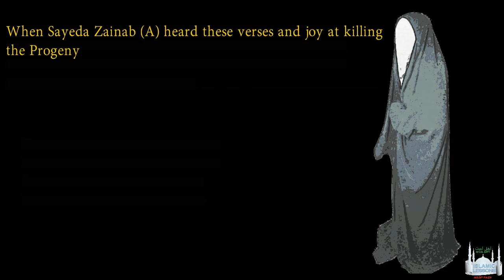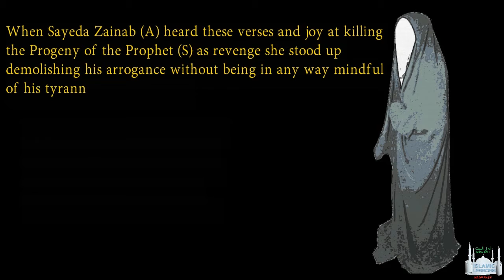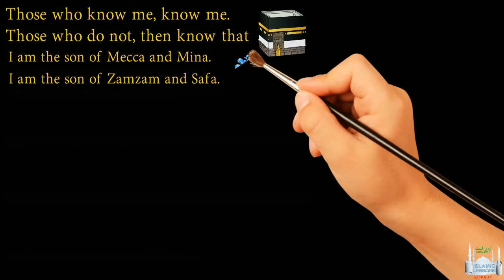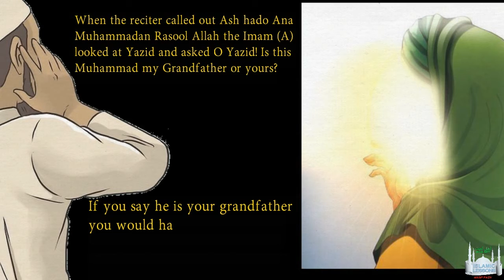7l Imam Houssen 10